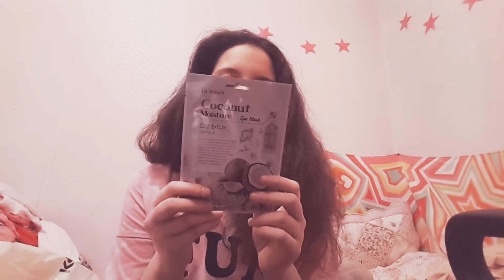Haul: Продолжение моего превращения в Barbie